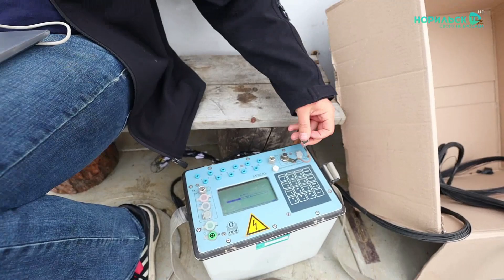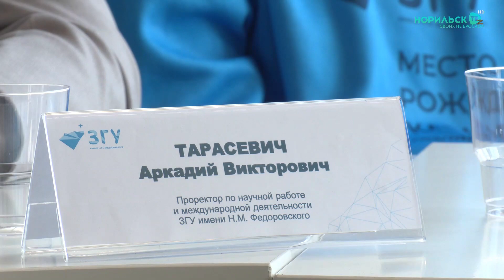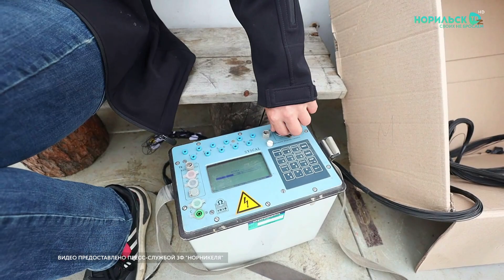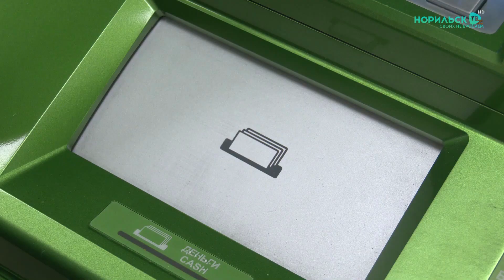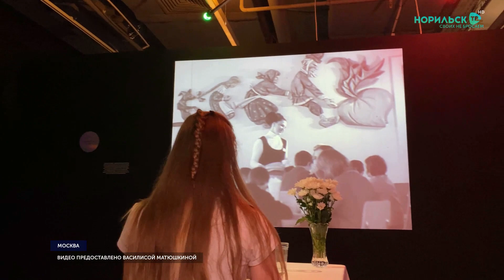Норильские новости - 13.07.2023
В этом выпуске:
1. Переведенные мошенникам деньги банки будут возвращать клиентам. Закон принят Государственной Думой.

2. За вечной мерзлотой можно будет наблюдать в фоновом режиме. В Норильске завершен второй поток полевой школы - совместной образовательной программы заполярного гос. университета и МГУ имени Ломоносова. Какие результаты получили участники во время исследований?

3. В Талнахе открыли новый арт-объект - стену памяти Владимира Высоцкого. Ее разместили в одноименном культурно-досуговом центре.